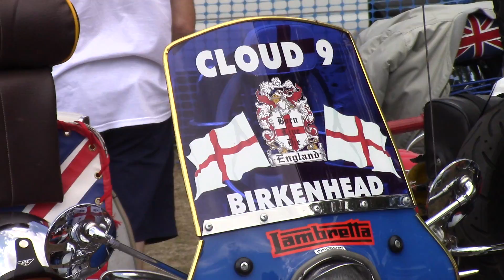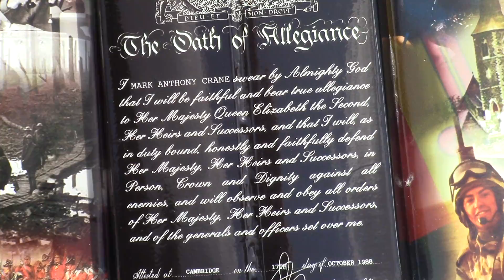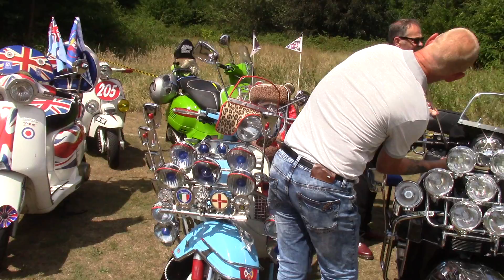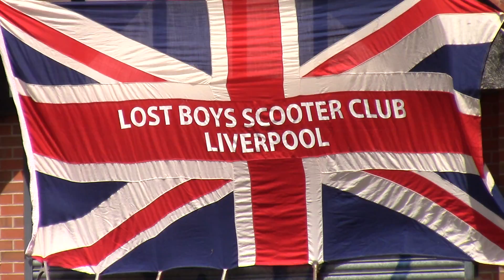LIVERPOOL SCOOTER CLUB SEFTON PARK part two 15072018